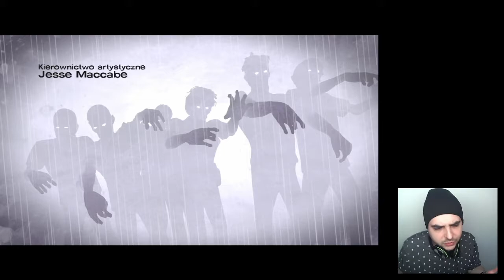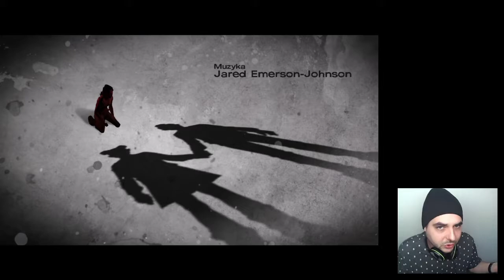1# Zagrajmy w The Walking Dead: Michonne - "Pierwsza walka z zombie, wizje i poznanie bohaterów!"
Hej! Fajnie że wpadłeś! Jeżeli seria Ci się spodobała zostaw po sobie ślad - to motywuje mnie do dalszego działania :) !

O grze:
Gra przenosi nas do świata zniszczonego przez wybuch epidemii żywych trupów. Zgodnie z tytułem, gra koncentruje się na losach jednej z najpopularniejszych postaci tej marki, czyli władającej mieczami wojowniczki Michonne. Fabuła opowiada o wydarzeniach, które rozegrały się pomiędzy numerami 126 i 139 oryginalnego komiksu. Czytelnicy poznali tylko strzępki informacji odnośnie tego, co spotkało bohaterkę i produkcja Telltale Games uzupełnia tę lukę. Zgodnie z tytułem, projekt stanowi mini-serię zawierającą tylko trzy epizody. W ich trakcie dowiadujemy się, co sprawiło, że Michonne musiała opuścić Ricka, Ezekiela i resztę grupy oraz z jakiego powodu potem do nich powróciła.